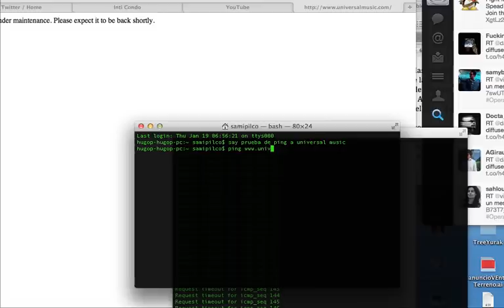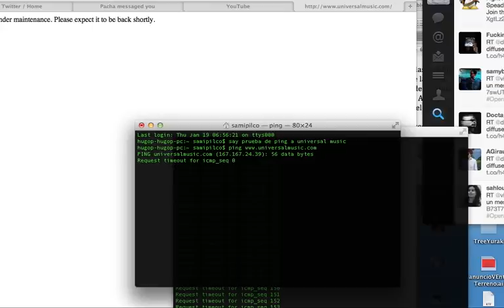Universal Music atacked by Anonimous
Test demonstrative of attack by anonymous by ping and out service of that web, represaria contra la let sopa pipa por parte de anonymous, es solo una prueba de verificacion de la web fuera de linea comprobada con un ping, toda imagen que aparece no es anonymous es solo una demostracion de la puesta fuera de linea de universal music. no me hago responsable de ningún tipo de piratería ni cosa semejante es solo con fines didácticos